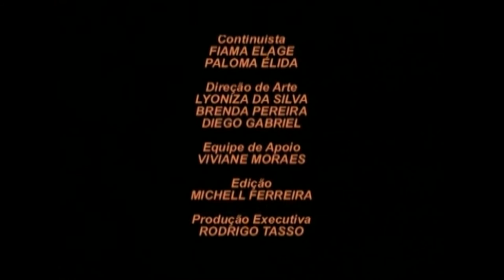Encontro Casual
Direção
Cleiciane Pereira
Jaissa Silva

Roteiro
Carolini Stefany
Cleiciane Pereira
Jaissa Silva

Edição
Michell Ferreira

Apoio Cultural:
Prefeitura Municipal de Porto Velho
Secetaria Municipal de Educação - SEMED
Findação Cultural Iaripuna

Realização
Movimento Juventurde Alternativa - MJA
1º FESTIVAL RONDONIA 2005 - 2ª EDIÇÃO